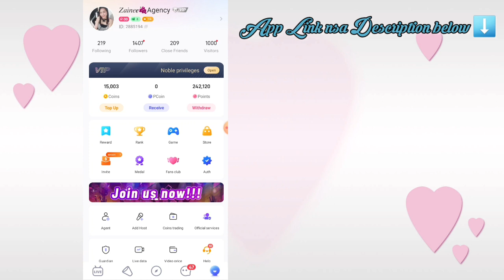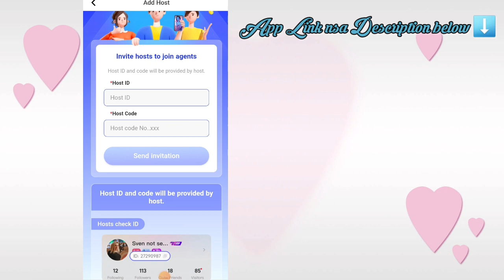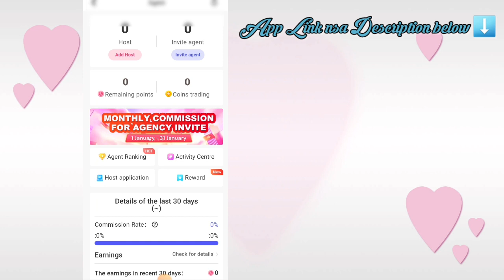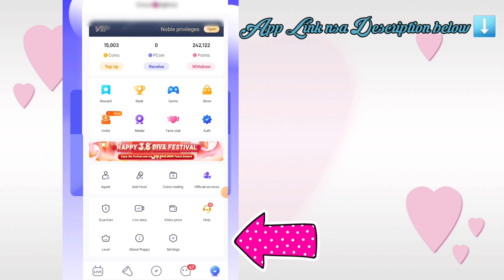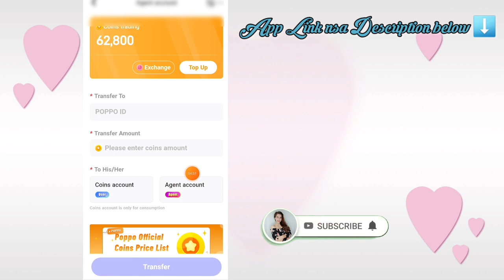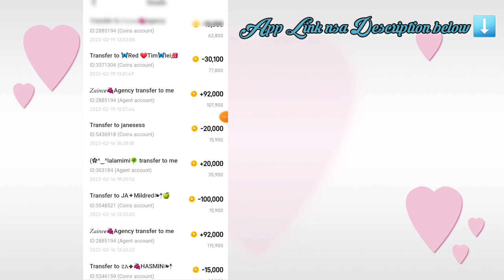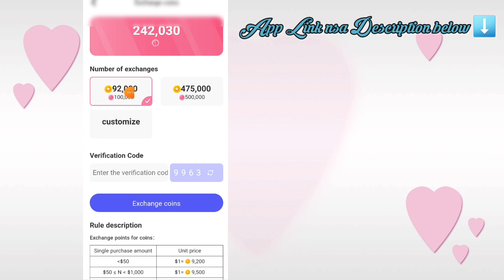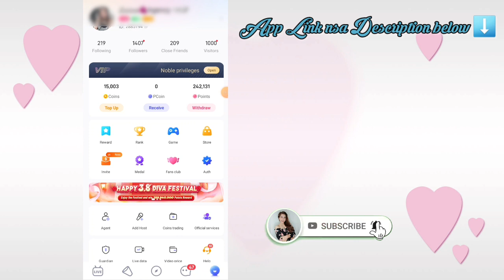[Agent BEGINNERS] PAANO mag Add/Release ng Host sa Poppo App? 🪶🦤